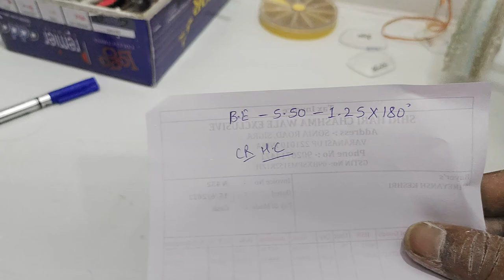chasma fitting kese kre ! chasma kese bnaye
chasma kese bnaye! chasma fitting kese kre